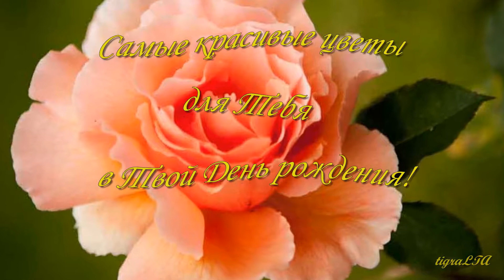С Днём рождения 2017, Ирочка!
Поздравление с Днём рождения.